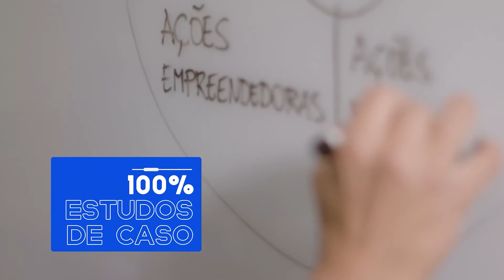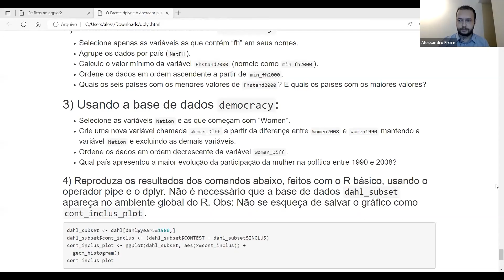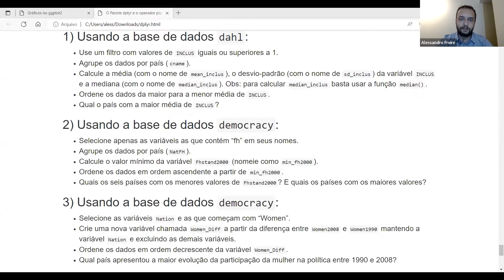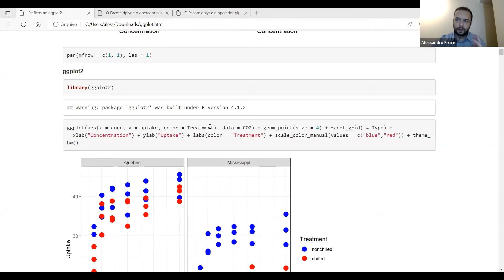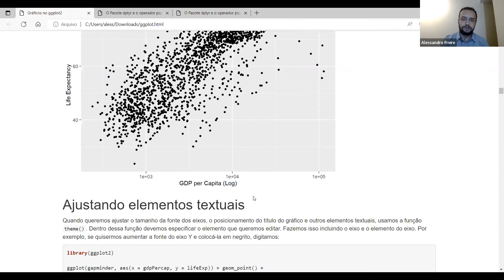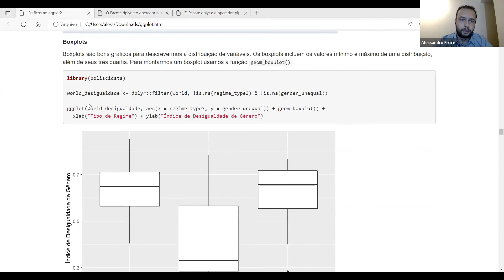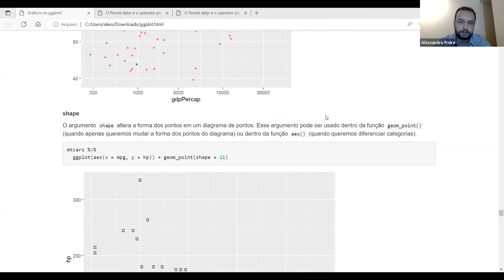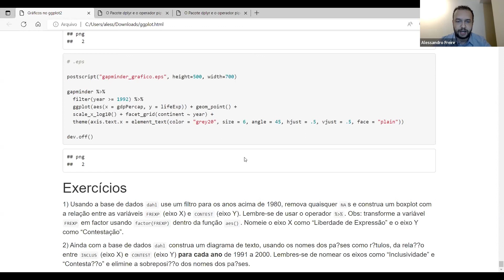INTRODUÇÃO AO R STUDIO - Aula 3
Aulas realizadas entre os dias 11 e 13 de julho